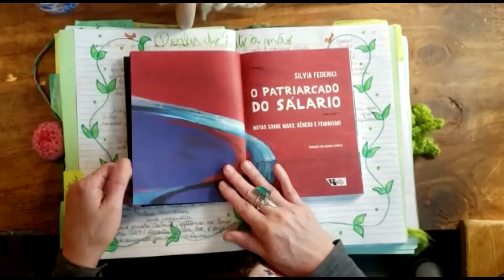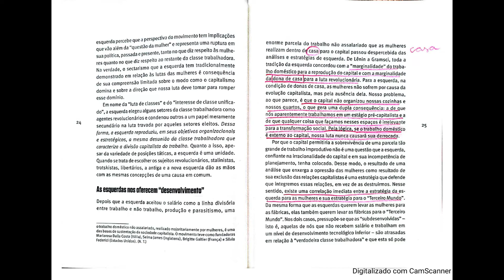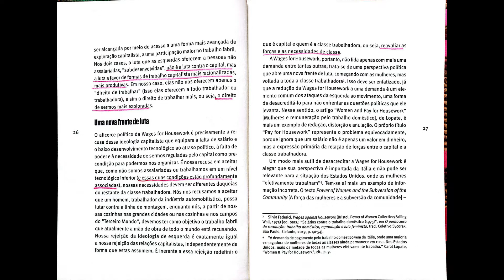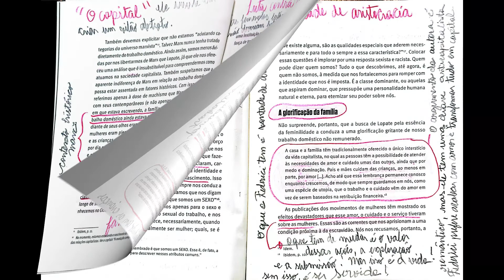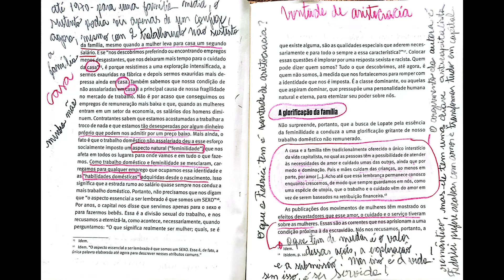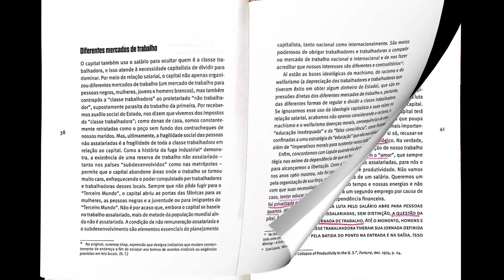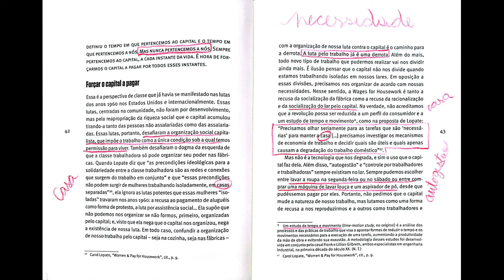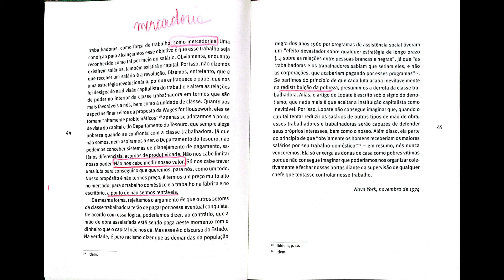II - Leitura do Grupo de estudos Ativismo Delicado - Economias - CAPÍTULO 1 PÁGINA 23 a 45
Silvia Federici, O patriarcado do salário: Notas sobre Marx, gênero e feminismo.

CAPÍTULO 1 PÁGINA 23 a 45

Ativismo Delicado - ações caseiras de cuidado e resistência. é uma ação de formação coletiva promovida pelo Nina Veiga Atelier de Educação , que se dá através de grupos de estudos, sobre temas que tensionam  o território de pesquisa das artes-manuais.

Em 2022, ampliaremos o estudo sobre economia junto às artes-manuais, o valor do feito à mão, com a leitura de 4 livros: Bem Viver, de Alberto Acosta, os três primeiros capítulos de O capital, de Karl Marx, O patriarcado do salário, de Silvia Federici e A era do capital improdutivo, de Ladislau Dowbor.

As referências, citações e demais informações do vídeo estão em nosso site, na área exclusiva para participantes